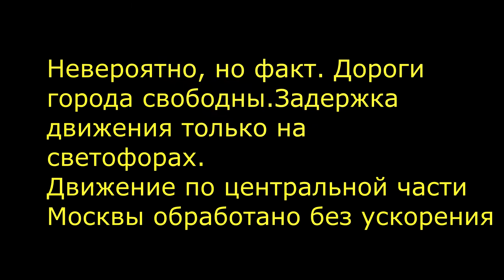Движение по улицам Москвы №2